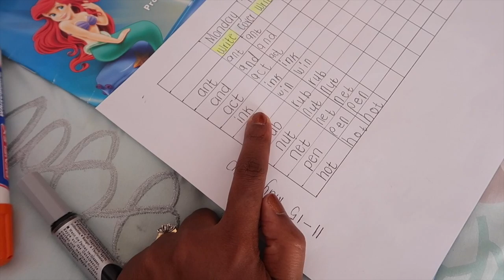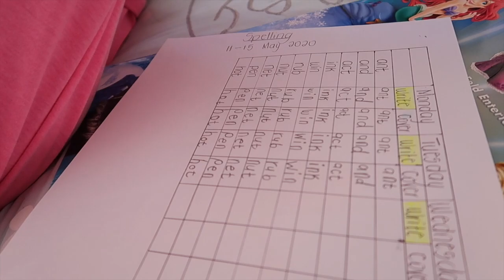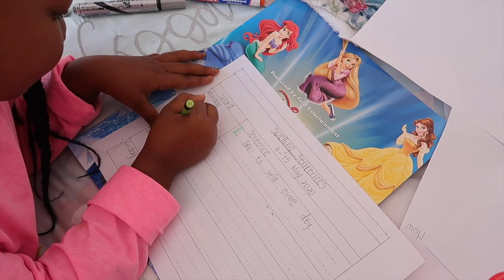A LESSON ON HOW TO APOLOGIZE || zaLOCKDOWN-Day56 || Mommy and Baby Approved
Hi Besties.